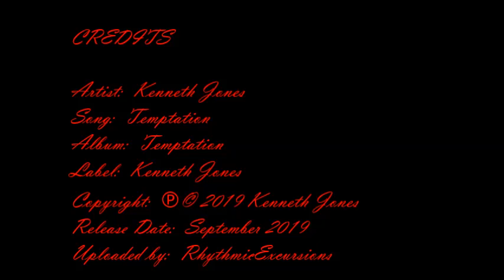Kenneth Jones - Temptation | ♫ RE ♫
Playlist:  Smooth Jazz Excursions VII

Temptation
Kenneth Jones
Release Date: September 20, 2019
Label: Kenneth Jones